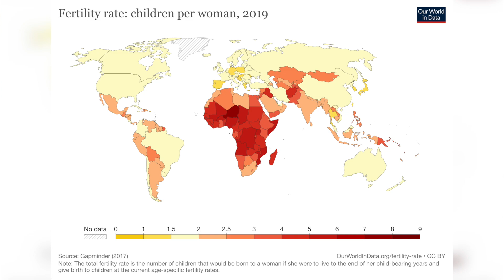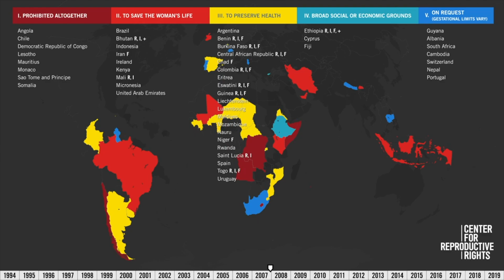Africa, the continent of life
Africa has the highest fertility rates in the world and the churches there still stand for life in a very meaningful way. We at PassionLife will be traveling to Africa to visit several countries and train their leaders in the Gospel of Life.